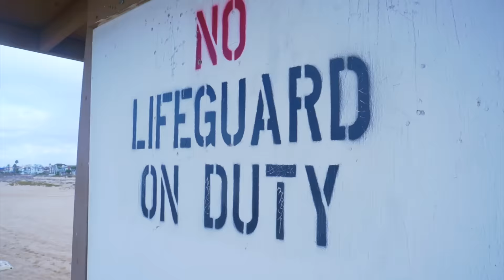Hillsong UNITED - Oceans (Where Feet May Fail) - (Janelle Nichole Cover)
Filmed at Newport Beach, California.

This is such a reviving song, and so incredibly powerful! I hope you are blessed and encouraged!